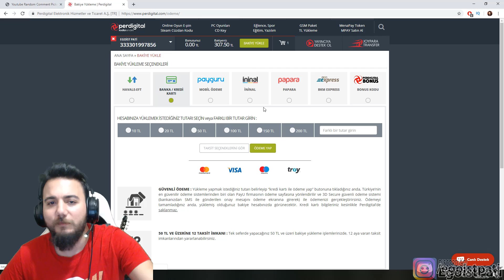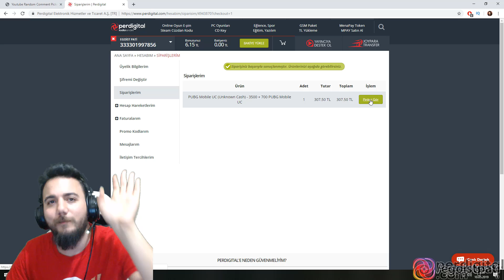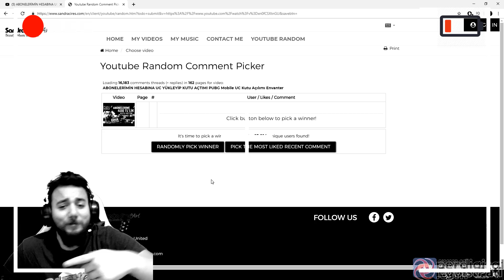ÇEKİLİŞLE ABONELERİME UC YÜKLEYİP KUTU AÇTIM! PUBG Mobile UC Kutu Açılımı Envanter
pubg mobile de Türkiye Türkçe olarak kutu sandık açma açılımı ikinci serisini yaptım. pubg mobile bedava ücretsiz uc sandık kazanabilirsiniz.

beni destekleyen abonelerime böyle bir güzellik yapmak istedim:)
umarım sizi mutlu etmişimdir, siz beni ediyorsunuz :))

🔴En ucuz ve Güvenli alışveriş için (ben de buradan alıyorum);

YENİ EFSANE İÇERİĞİMİZİ İZLEMENİZ LAZİM;
KATİL KİM ( YENİ OYUN MODU ) PUBG Mobile;

Bütün saklambaç ve özel oyun modları serisini izlemek için;

SİZ DE BİZİMLE OYNAMAK İSTER MİSİNİZ?

🔴Canlı Yayınlar için Bildirimleri Açmayı Unutmayın!

Merhaba Egoist Pati karşınızda! Pati ailesine hoşgeldiniz! Kanalımızda oyunlar ile ilgili öğretici eğitici videolar, gameplayler ve en iyi anlar videoları bulunmaktadır.

Pati ailesi büyüyor!